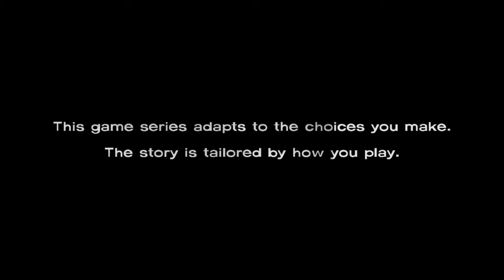Telltale's The Walking Dead Let's Play - Season 1 - Episode 3: Long Road Ahead - Part #1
Telltale's The Walking Dead Let's Play - Season 1 - Episode 3: Long Road Ahead - Part #1 (Gameplay & Commentary)

►The game takes place in the same fictional world as the comic, with events occurring shortly after the onset of the zombie apocalypse in Georgia. However, most of the characters are original to the game, which centers on university professor and convicted murderer Lee Everett, who helps to rescue and subsequently care for a young girl named Clementine. Kirkman provided oversight for the game's story to ensure it corresponded to the tone of the comic, but allowed Telltale to handle the bulk of the developmental work and story specifics. Some characters from the original comic book series also make in-game appearances.

The Walking Dead has been critically acclaimed, with reviewers praising the harsh emotional tone of the story and the empathetic connection established between Lee and Clementine. It won year-end accolades, including Game of the Year awards from several gaming publications. More than one million unique players have purchased at least one episode from the series, with over 8.5 million individual units sold by the end of 2012, and its success has been seen as constituting a revitalization of the weakened adventure game genre. In July 2013, Telltale released an additional downloadable episode, 400 Days, to extend the first season and bridge the gap towards the second season